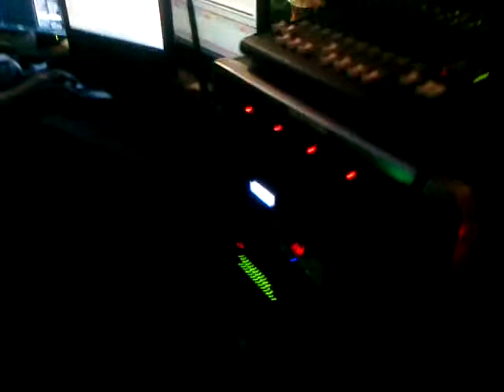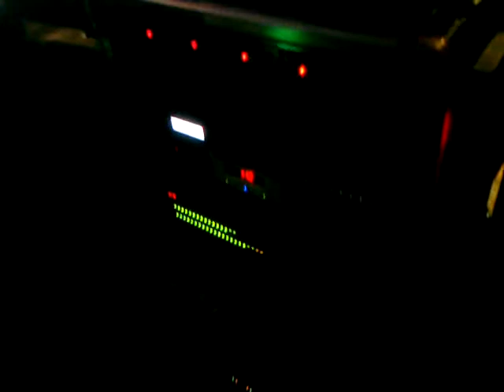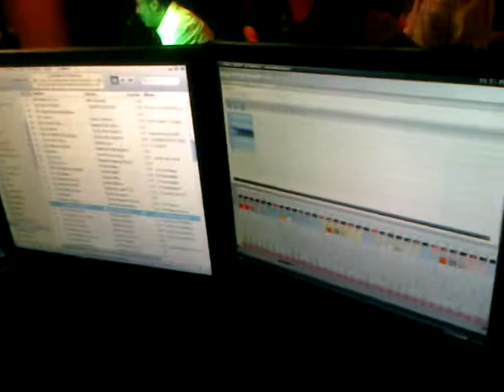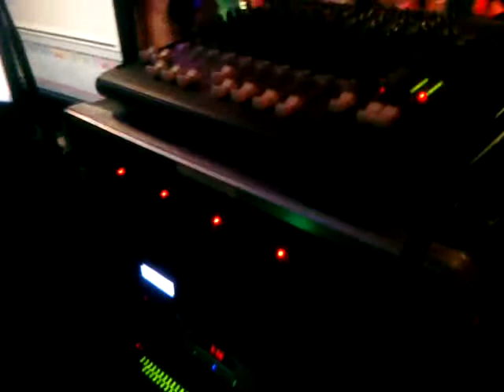"SONIDO LEON" fiesta en San Francisco California.